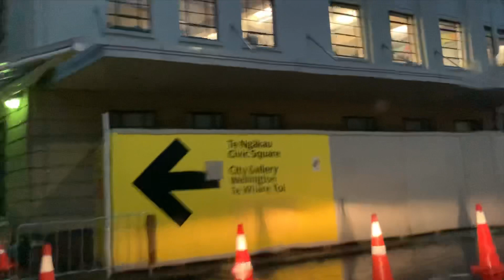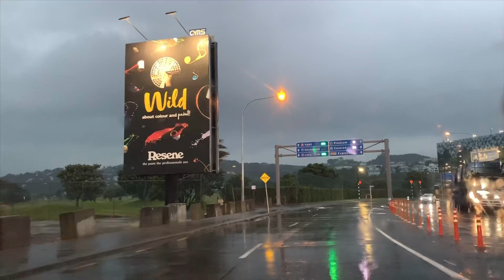Dashcam - early morning drive to airport and back